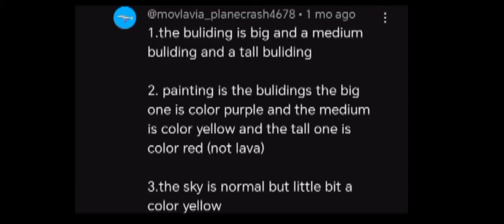New map leaks 4.3.01 | chicken gun | Утечка новой карты 4.3.01 | куриный пистолет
Игра с куриным пистолетом
Игра «Куриный пистолет»
Изготовление куриного ружья
Куриный оружейный домик
Нуб с куриным ружьем против профи против хакера
Самолет с куриной пушкой
История с куриным пистолетом
Куриный пушечный корабль
Мод-меню куриной пушки
Куриный пистолет

chicken gun name: ッrค๖๖it᭄ງค๓ēr☬
 название куриного ружья:
ッrค๖๖it᭄ງค๓ēr☬